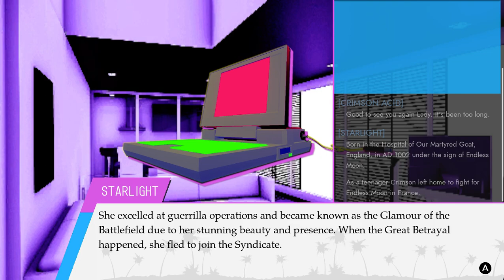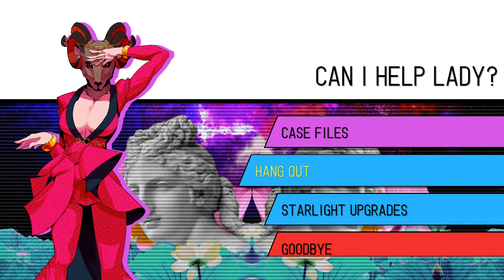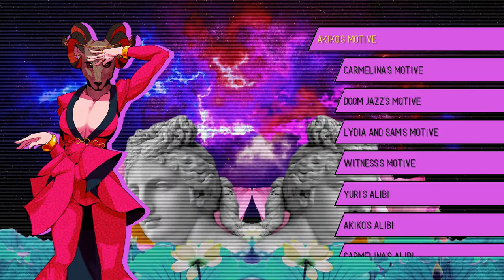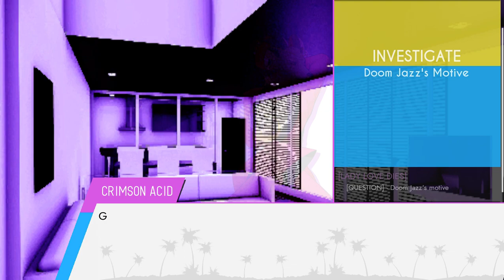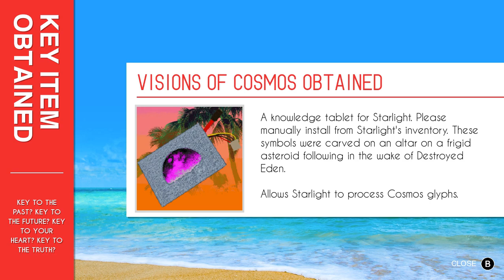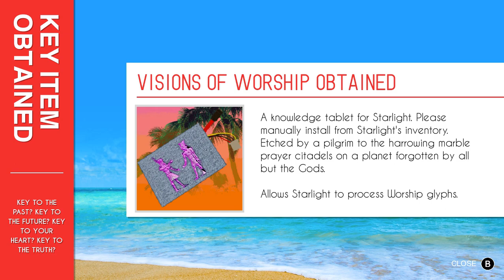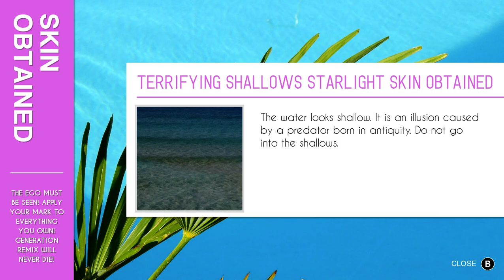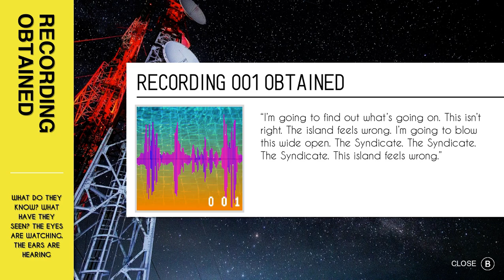Let's Play Paradise Killer: Part 12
This idol sure has a lot to sell us, luckily we've got plenty of blood to spend.